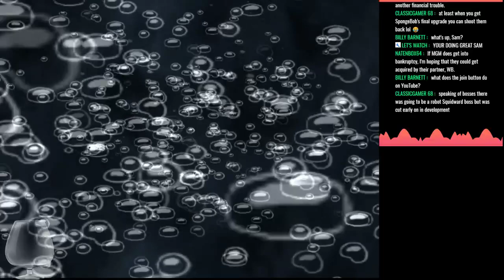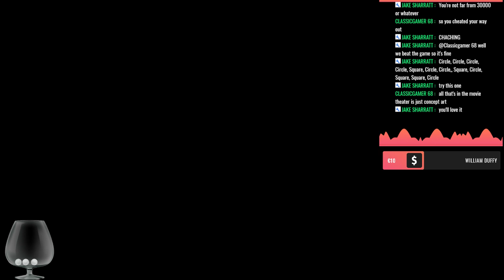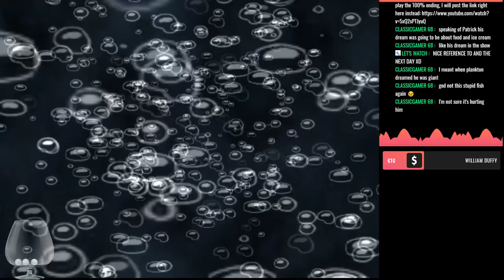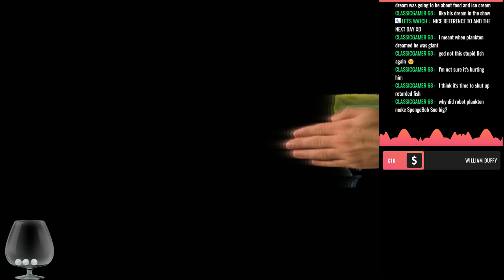"The Last Shinies" - Trying out "SpongeBob SquarePants: Battle for Bikini Bottom" (PS2) (Final Part)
We almost have enough golden spatulas to save the city, so let's try to wrap things up in this final part!